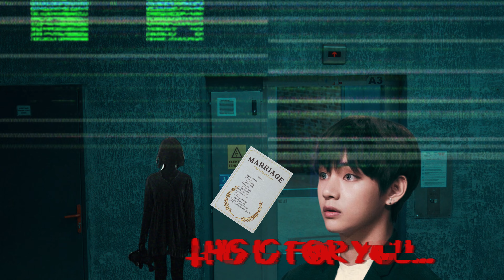[SOJUWOON] BTS V Harassed by Stalker: Arrest Made After Marriage License Incident | Kpop News🌟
🚨 A woman in her 30s gets arrested for stalking BTS's V! The chilling incident unfolds as she follows the K-pop superstar into his residence's elevator and hands him a marriage license application. Join us for a closer look at this unsettling encounter and the concerns it raises for V's safety and well-being.

✨ Key Highlights:
- 🕵️‍♀️ The Disturbing Encounter: Stalker's Alarming Approach
- ⚖️ Legal Consequences: Arrest and Police Action
- 👑 V's Response: Assurances to Worried Fans

Discover the full story behind this alarming incident and how BTS's agency is taking a strong stance against stalking crimes affecting their artists. 🌟